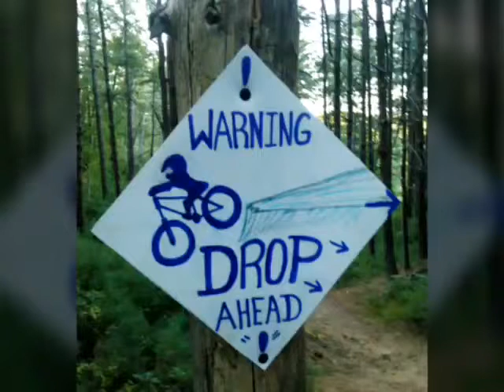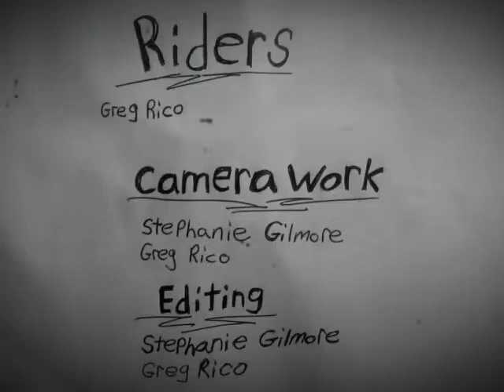Gnarly Drop Massasoit State Park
"Bears Balcony"  is a drop off of the side of a down hill fire road that runs to Big Bear Pond, in Massasoit State Park.
The drop was build, and is maintained by E.T. LINE.